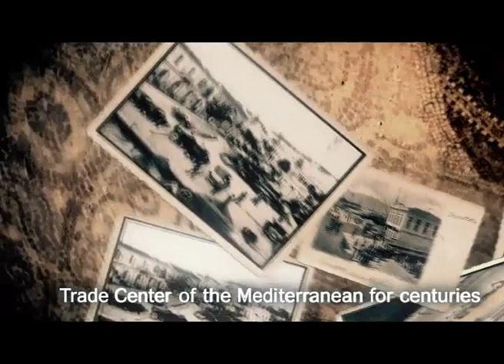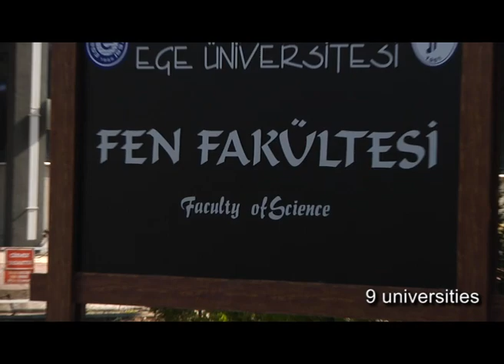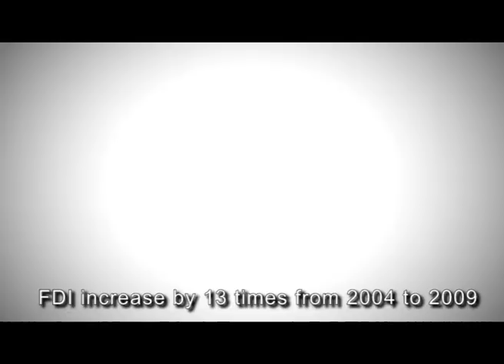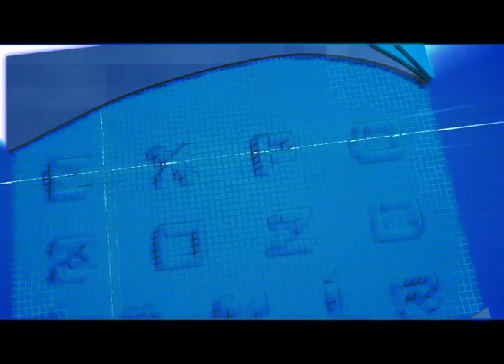Why EXPO 2020 İzmir ?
Support İzmir's EXPO 2020 Candidacy.